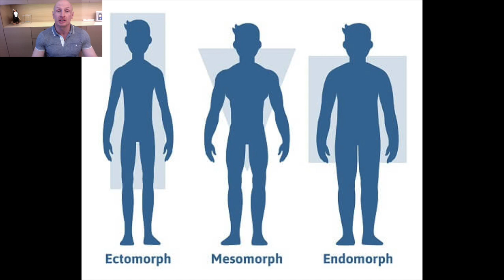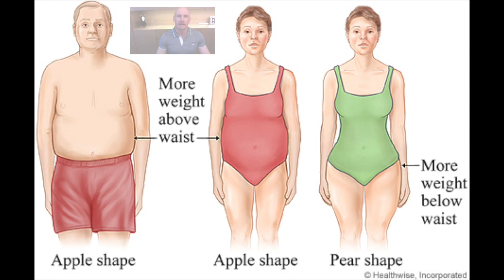Athletic Body Type for Sport Selection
What sport are you made for?
This is the Athletic Body Type for Sport Selection quiz - video!

Link to article with pictures:
People are born with an inherited body type or somatotype, based on skeletal frame and body composition.
Ectomorphs are long and lean, with little body fat, and little muscle. They have a hard time gaining weight.
Endomorphs have lots of body fat, lots of muscle, and gain weight easily.
Mesomorphs are athletic, solid and strong. They carry a lot of muscle and can both gain and lose weight without too much effort.
Everyone falls, though not altogether neatly, into the three categories of body types. Of course these are generalizations, and most of us have characteristics of 2 or even all 3 somatotypes.
Classic combination somatotypes include pear-shaped ecto-endomorphs with thin, delicate upper bodies and high fat storage in the hips and thighs, and apple-shaped endo-ectomorphs, with high fat storage in the mid-section and thin lower bodies.

Research shows that some people’s muscles have a greater capacity to deliver big bursts of energy for short periods, while others are better at delivering a smaller amount of steady power over a sustained period. The former group are adapted to power events and the latter are better suited to endurance sports.

Muscles are made up of two different types of fibers. The “slow twitch” fibers deliver prolonged contraction over many minutes or hours favoring endurance events. The”fast twitch” fibers deliver extreme amounts of power for a few seconds favoring sprint events or those requiring sudden power, such as weightlifting. The ratio of fast to slow fibers in each person is genetic.

Marathon runners tend to be light and lean and gold medal power-lifters are solid blocks of muscle with short arms and legs.
A 1.5 meter guy has little chance of becoming an elite basketball player, but being 2meters with the springiest tendons in the land doesn’t automatically propel you to Olympic gold. Unless you have tactical sense where needed, access to decent equipment, medical backup and the optimum psychological conditions for a winning attitude. And be able to power yourself through pain, and of course, superb technique, all the physical attributes will be in vain.
But still, having the right physique for the right sport is a great starting point.
There is also a race issue. African origin competitors hold the majority of leading times for top running events, even though only 1/8 of the world population is black. And the Kalenjin tribe from Kenya holds 40% of the world class medals for distance running.
These Kenyan people tend to have slim legs, with a genetic trait of high calf muscles, which is an efficient anatomy for a runner. They also live above 2,000ft, which helps to increase the body’s amount of red blood cells and its cardiovascular capacity, which are both vital for distance running.
Research shows that an ideal 100m sprinter is tall, with a strong mesomorphic body shape with a high percentage of fast twitch fibers (more than 80%). Top sprinters have slim lower legs and relatively narrow hips which gives a biomechanical advantage. They are able to use muscle fuel so fast that they are basically running on fumes by the end of the race.
The perfect weightlifter is well muscled with a strong mesomorphic body type. Not tall, good weightlifters tend to have relatively short arms and legs, which makes them more efficient levers. Their cardiovascular systems are able to stand sudden surges in blood pressure, and have high percentage of fast twitch fibers.

Although it seems certain body types are better suited to certain sports, there is still a considerable degree of ‘you are what you train for.’ The more recent research into sporting genes could have even greater implications than body type in terms of ‘determining’ who can be good at certain sports and who will be ‘made’ better at a sport.
And don’t forget, numerous sports exist where your body shape will be suited no matter what it is. Some of the most famous sports have become popular because of the fact that so many shapes and sizes are able to take part. Prime examples are soccer, football and rugby. Other sports, such as windsurfing, archery and cycling are other known examples, where it is your concentration, dedication and strength, rather than shape, that matters most.

🧪 ➜Use this link to order at online pharmacy NP LABS: your Testosterone liposomal gel or cream, Pregnenolone and DHEA capsules, Testosterone enanthanate vials, Mesterolone tablets, Tadalafil capsules, PEPTIDES, and much more: